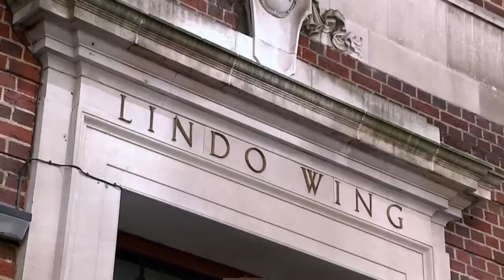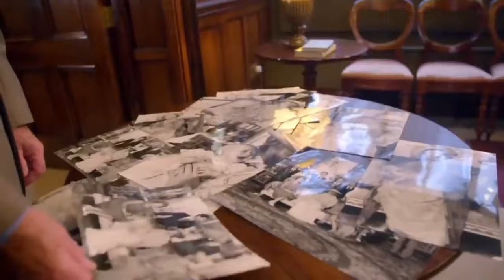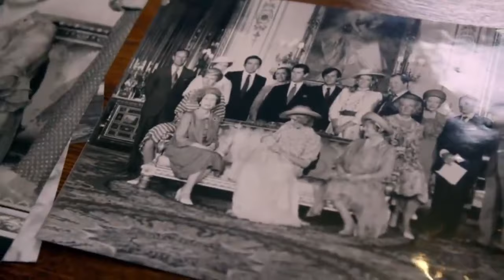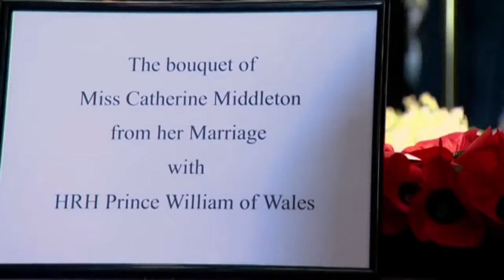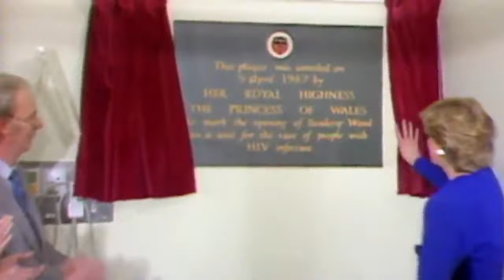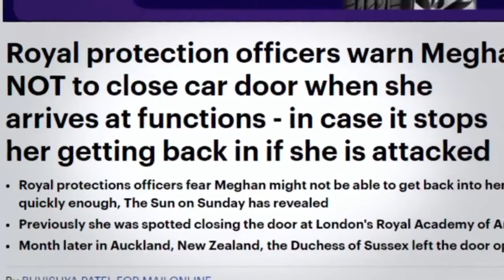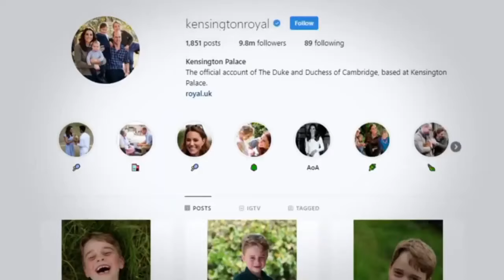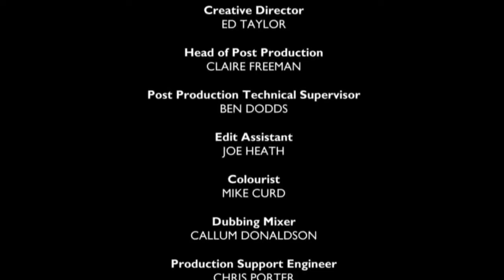Secrets Of The Royals || Royal Traditions || British Royal Documentary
With genuine insider info and witty anecdotes from historians, ex staff, landed gentry and the Piper to the Sovereign, step inside a world governed by the good, the bad and the downright weird.